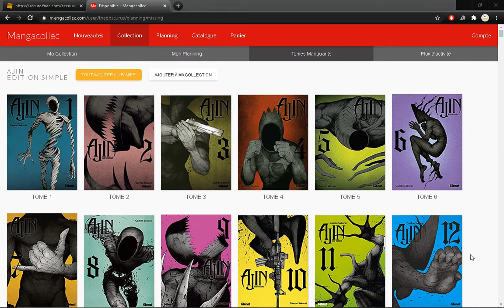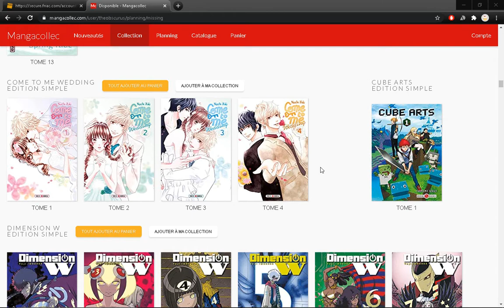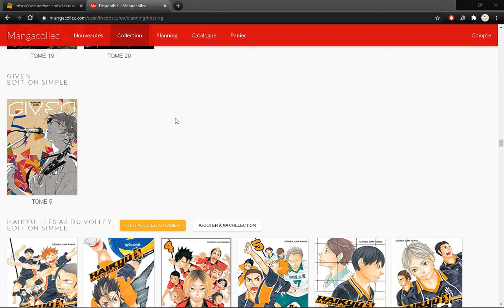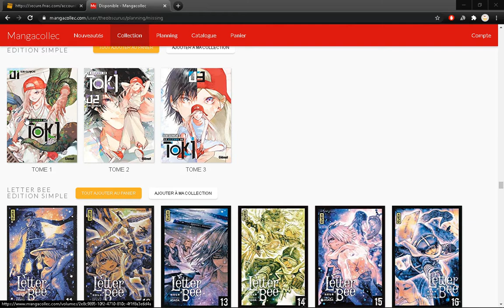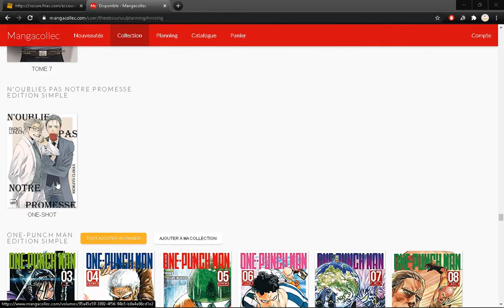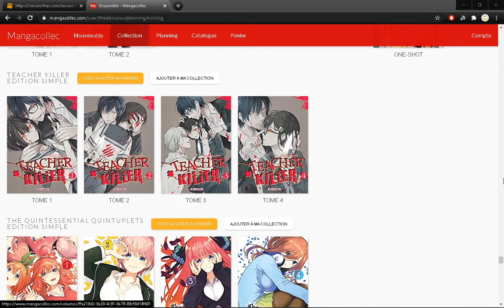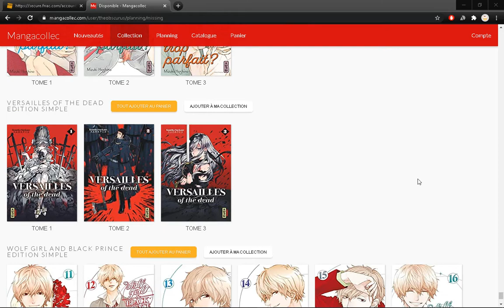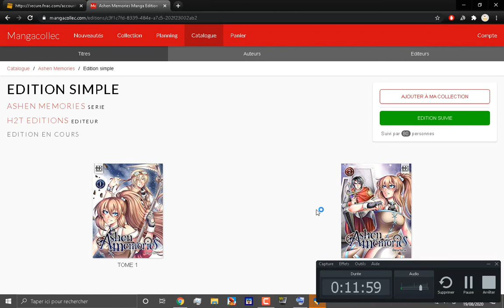Mes Futures Titres Que J'aimerais Posséder ^-^